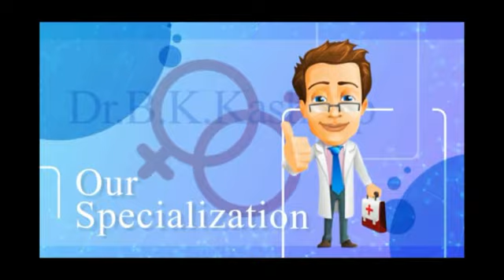Dr. B.K. Kashyap (Psycho sexologist) Kashyap Clinic Pvt. Ltd.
KASHYAP CLINIC PVT.LTD
ADD  --- 30, NAWAB YUSUF ROAD, NEAR HIGH COURT पानी की टंकी प्रयागराज
निराशा को आशा में बदलना ही है कश्यप क्लिनिक की परिभाषा
[ Sex समस्या से निराश नहीं !! जागरूक होईये ]
Kashyap Clinic Pvt. Ltd

यौन रोग, शारीरिक कमजोरी, असंतुष्ट वैवाहिक जीवनसे परेशान है तो आज ही मिलिए डॉ बी के कश्यप (साइको सेक्सोलॉजिस्ट ), कश्यप क्लिनिक प्राइवेट लिमिटेड सिविल लाइन्स प्रयागराज।

[Dr. B. K. Kashyap]